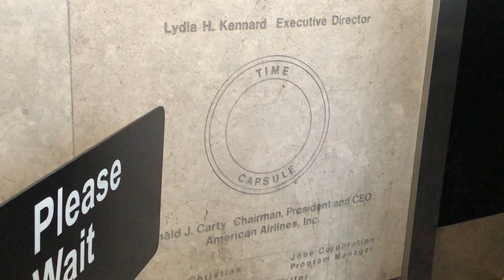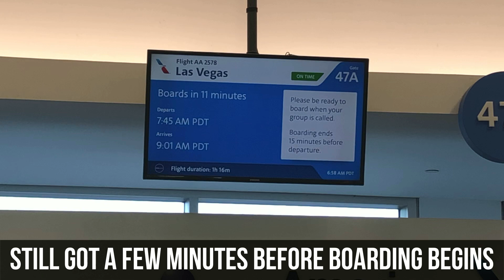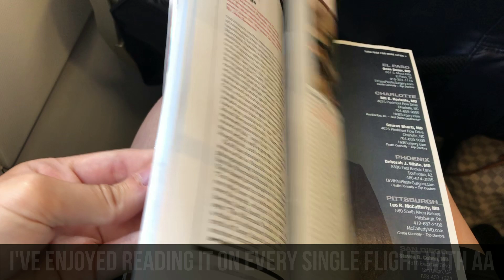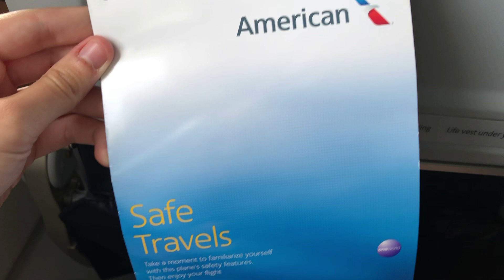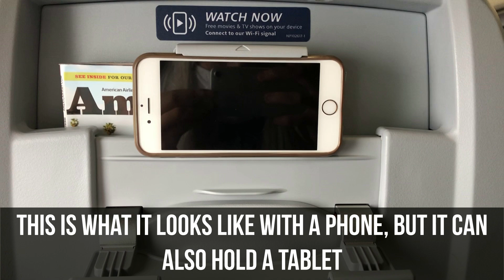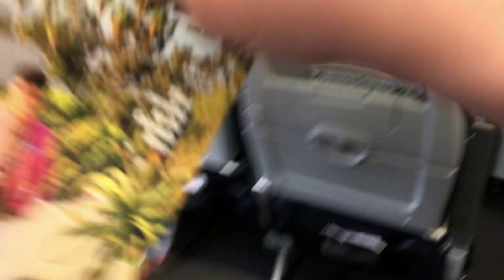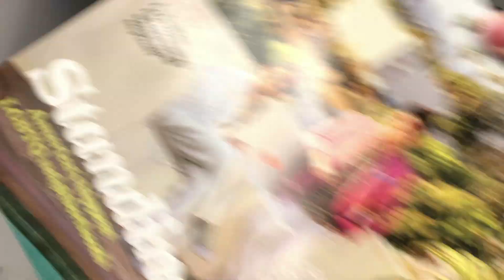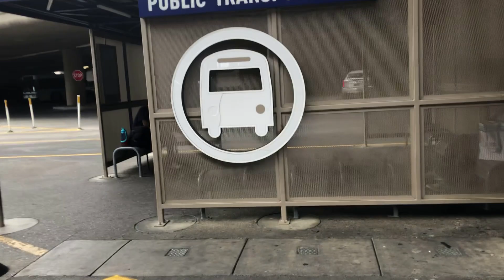TRIP REPORT: American Airlines LAST ISSUE of American Way magazine | A321 Oasis Retrofit | LAX-LAS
GIVEAWAY IS CLOSED AND WINNERS HAVE BEEN CONTACTED, THANKS TO ALL WHO PARTICIPATED!

Follow him on instagram too @deltamikeaviation

Hello and welcome back to another trip report! Today I'm sharing with you this American Airlines flight from June 23rd, 2021, where me and my friend David went on a special mission to get as many American Way magazines as possible. This magazine, which has been running since 1966, was retired recently due to a mix of the pandemic and changing times. June was the very last issue so we knew we needed to get on a flight before the end of the month to grab as many copies as we could. Turns out the cheapest AA flight from Los Angeles was to Las Vegas and that's why we chose this destination! A very short flight ust over 30 minutes, but still enjoyable on the retrofitted A321 with the Oasis interior (or, as some AvGeeks call it, oASSis lol)

I gave away 5 copies of the last American Way magazine on my Instagram @flyingwithfran!

Thanks once again for your support during this brief pause in uploads! ❤️❤️✈️

👉TRIP REPORT of my next American Airlines FIRST CLASS flight back from Las Vegas to Los Angeles

TIME STAMPS
0:00 Crowds and long lines at LAX
1:10 meeting up with David + GIVEAWAY!
2:25 exploring Terminal 4, planespotting, chatting
4:23 boarding, seat review
6:06 pushback and taxi, special Alaska fish livery
7:17 take-off and climb
9:13 more seat review
10:26 descent, bumpy air, views of the Strip
12:15 landing and taxi to gate
15:19 deplaning
16:31 taking a look at our stash, exploring Las Vegas airport
18:22 final thoughts